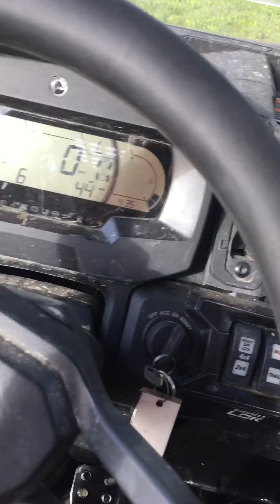Defender deep in the pond